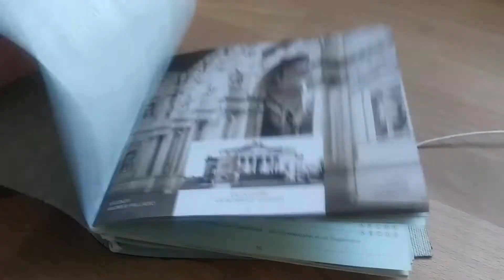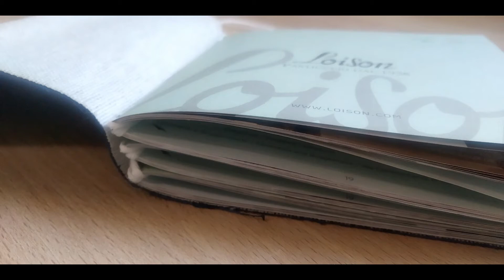New Junk Journal "Loison" | Flip Through